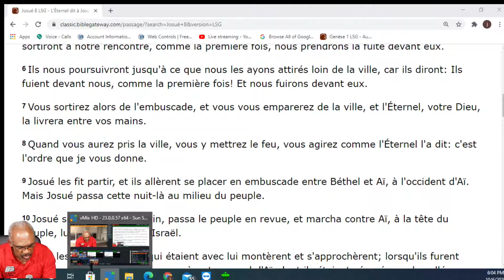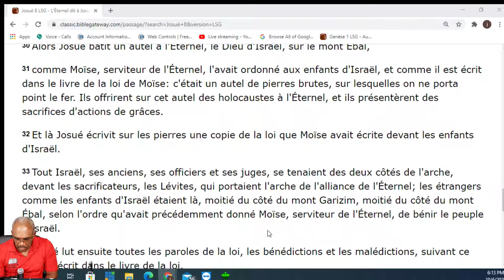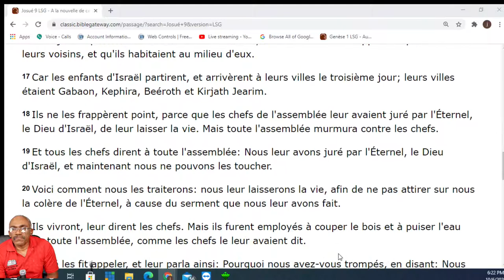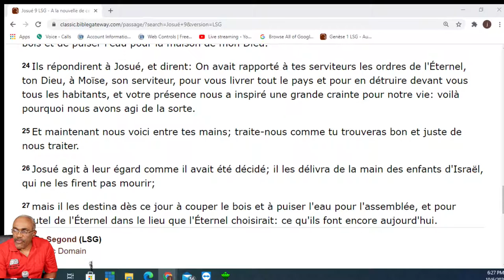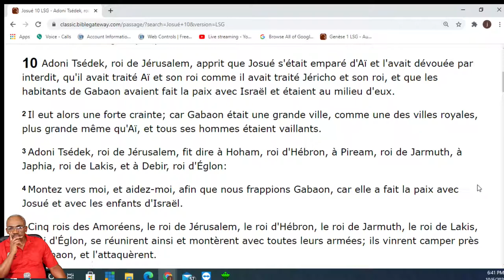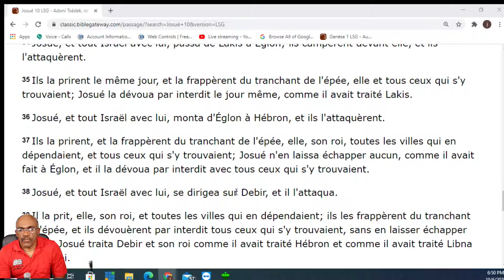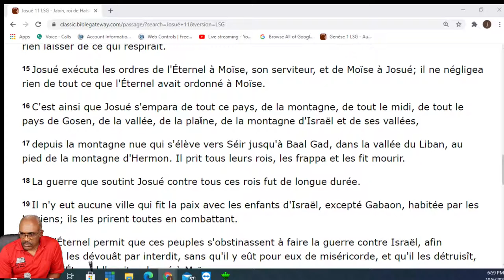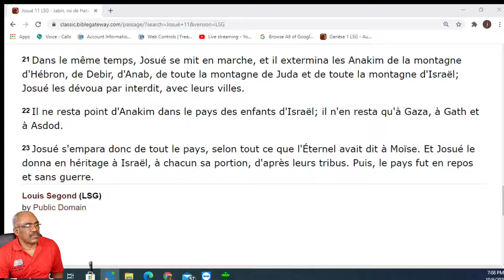Sunday Night service 10/04/2020